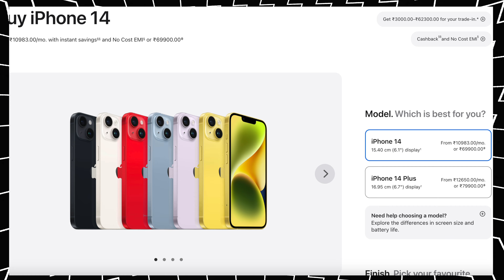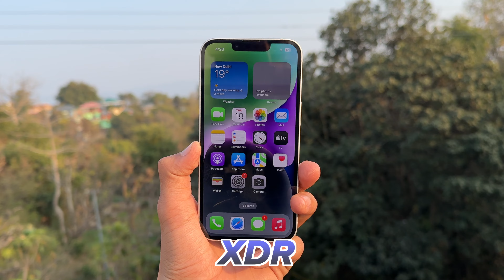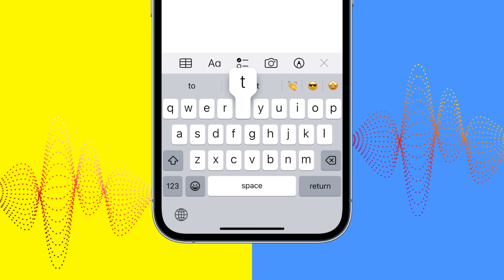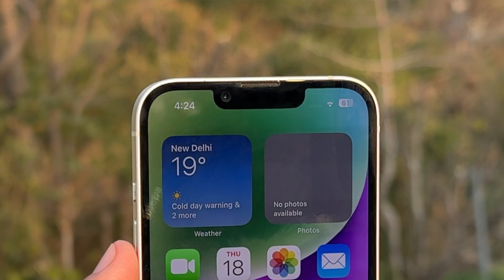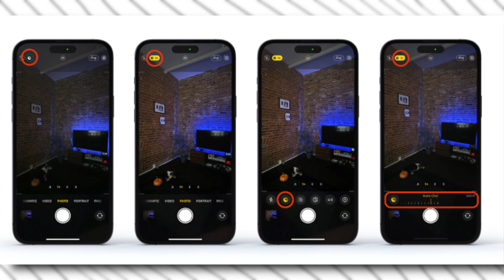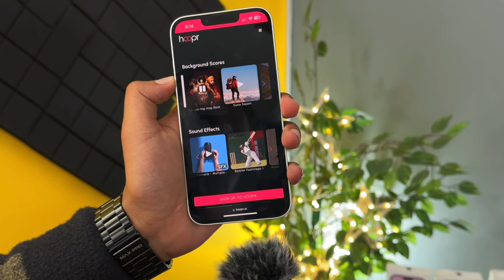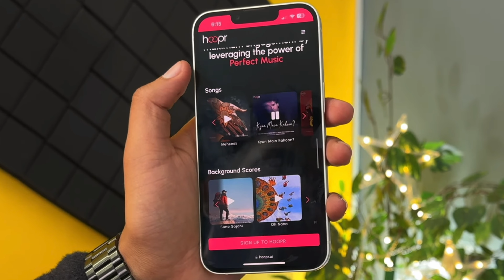iPhone 14 Review 2024 - Camera, Battery, Performance & Gaming | Long term Review | iPhone 14 (Hindi)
Phone 14 Review 2024

📱 Explore the ultimate iPhone 14 experience in this comprehensive 2024 review! Dive into the world of cutting-edge technology as we dissect the Camera, Battery life, Performance, and Gaming capabilities of Apple's latest flagship device.

📸 Camera Brilliance: Witness the iPhone 14's exceptional camera capabilities that redefine smartphone photography. From stunning low-light shots to mind-blowing zoom, we've put the camera through its paces over the long term.

🔋 Battery Mastery: Discover how the iPhone 14's battery stands the test of time. Uncover the real-world usage scenarios, screen-on time, and innovative features that contribute to an all-day battery life.

💨 Performance Unleashed: Immerse yourself in the seamless performance of the iPhone 14. From everyday tasks to demanding applications, we'll explore how this device handles everything you throw at it.

🎮 Gaming Prowess: Gamers, this one's for you! Experience the iPhone 14's gaming capabilities as we push it to the limits with the latest and most graphics-intensive games. Smooth gameplay, stunning visuals – find out if it lives up to the hype.

🕰️ Long-Term Verdict: After a month of intense usage, we provide our honest long-term verdict on the iPhone 14. Is it worth the investment? Does it live up to the expectations? Join us as we share our insights in Hindi, offering you a detailed and informed perspective.

👍 If you're considering the iPhone 14, or just curious about the latest in smartphone technology, this review is a must-watch! 🚀📱

🔗 Connect, explore, and elevate your tech game with Tech On Trend! TechOnTrend GadgetsCollection TechJourney"

Let's innovate and trend together! 🌐📧